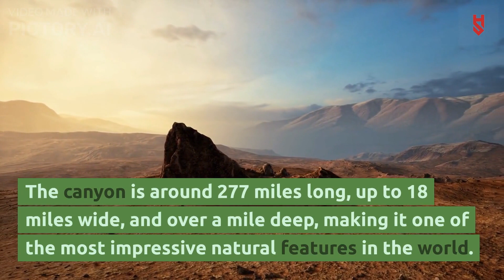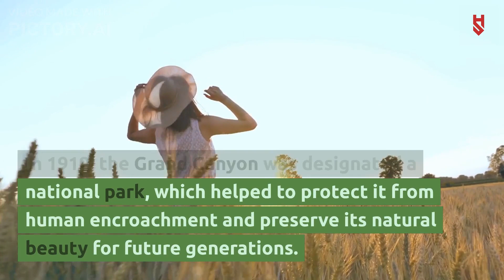The History of Grand Canyon, United States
The Grand Canyon is one of the most breathtaking natural wonders in the United States. Located in Arizona, it is a massive, steep-sided canyon carved by the Colorado River over millions of years.